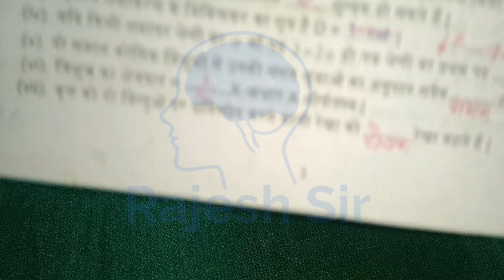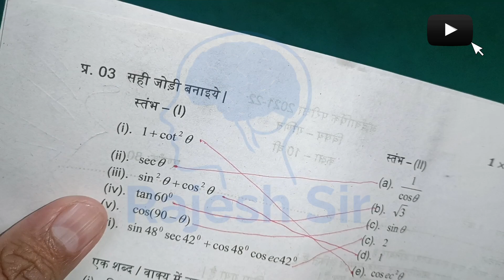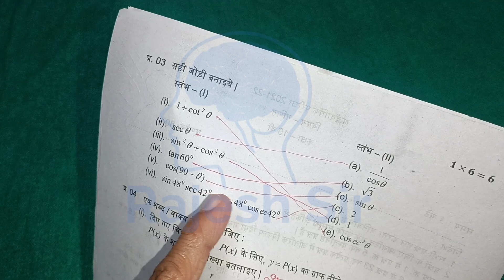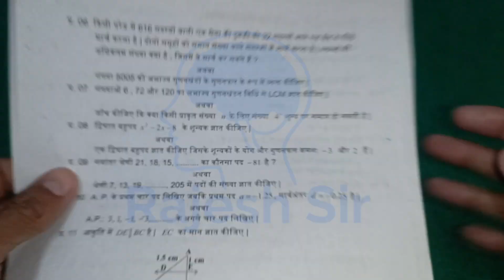सेट सी कक्षा 10 गणित का अर्धवार्षिक पेपर 2023 24 | Set C class 10 maths ka ardhvarshik paper 2023 24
अर्धवार्षिक परीक्षा 2023 कक्षा 10  गणित पेपर

कक्षा 10 गणित का अर्धवार्षिक परीक्षा पेपर

कक्षा 10 अर्धवार्षिक पेपर विषय गणित

अर्धवार्षिक परीक्षा पेपर कक्षा 10 गणित 2023

कक्षा दसवीं का अर्धवार्षिक परीक्षा पेपर 2023

अर्धवार्षिक परीक्षा 2023 कक्षा दसवीं गणित पेपर

कक्षा दसवीं गणित का अर्धवार्षिक परीक्षा पेपर

अर्धवार्षिक परीक्षा 2023 कक्षा दसवीं गणित

अर्धवार्षिक परीक्षा 2023 24 कक्षा दस गणित

कक्षा दसवीं गणित अर्धवार्षिक परीक्षा पेपर

kaksha 10 ganit ka ardhvarshik paper

ardhvarshik pariksha paper kaksha 10

class 10th ganit ka ardhvarshik paper

half yearly exam paper 2023 kaksha 10

ardhvarshik pariksha 2023 ganit 10th

half yearly paper class 10th ganit

class 10th ganit ka half yearly paper

अर्धवार्षिक परीक्षा 2023 कक्षा

ardhvaarshik

kaksha dasvin ka ardhvaarsik paper

kaksha dasvin ganit ka paper

कक्षा दसवीं का गणित का पेपर

ganit ka paper ardhvaarshik

अर्धवार्षिक परीक्षा कक्षा दसवीं गणित का पेपर

dasvin ka ardhvaarshik paper

गणित का पेपर अर्धवार्षिक

ardhvaarshik paper kaksha 10 ganit

dasvin ka ganit ka paper

कक्षा दसवीं का

kaksha dasvin ka ganit ka paper

kaksha dasvin

अर्धवार्षिक परीक्षा कक्षा दसवीं

कक्षा दसवीं का गणित का पेपर अर्धवार्षिक

kaksha dasvin ka ardhvaarsik

अर्धवार्षिक परीक्षा कक्षा 10वीं विज्ञान का पेपर

kaksha dasvin ardhvaarshik

dasvin

dasvin ka paper ardhvaarshik

kaksha dasvin ardhvaarshik

kaksha dasvin ganit ka ardhvaarsik paper

अदवार्षिक परीक्षा

kaksha dasvin ardhvaarshik paper

advarshik pariksha kaksha 10

kaksha dasvin vishay ganit ka paper

अर्धवार्षिक पेपर कक्षा दसवीं गणित

 कक्षा दसवीं का अर्धवार्षिक पेपर

 advarshik pariksha kaksha dasvin

 ardhvaarshik

kaksha dasvin ardhvaarshik science

ardhvaarshik paper ganit ka

 अर्धवार्षिक पेपर दसवीं का गणित का पेपर

 कक्षा दसवीं गणित का पेपर अर्धवार्षिक

 ardhvaarshik ganit ka paper

 ardhvaarshik pariksha ganit ka paper

 अर्धवार्षिक पेपर कक्षा दसवीं

अदवार्षिक पेपर

कक्षा 10वीं विषय गणित

कक्षा दसवीं अर्धवार्षिक परीक्षा गणित

गणित का पेपर दसवीं का

ganit ka paper ardhvaarsik

ardh varshik pariksha class 10th

ardhvaarshik paper dasvi ka ganit

ardhvaarshik paper ganit

dasvin ka paper ganit ka

kaksha dasvin ardhvaarshik

kaksha dasvin ganit ardhvaarsik

kaksha dasvin ardhvaarshik

अर्धवार्षिक परीक्षा कक्षा 10वीं विषय गणित

अर्धवार्षिक परीक्षा 2023 कक्षा 10वीं विषय गणित

कक्षा 10 अदवार्षिक परीक्षा गणित

अर्धवार्षिक परीक्षा कक्षा दसवीं गणित

गणित का पेपर अर्धवार्षिक कक्षा 10

अदवार्षिक परीक्षा कक्षा 10वीं विषय गणित

अर्धवार्षिक परीक्षा कक्षा 10 2023

कक्षा 10 गणित अर्धवार्षिक पेपर

अर्धवार्षिक परीक्षा 2023 कक्षा दसवीं

कक्षा 10 का अदवार्षिक पेपर

कक्षा दसवीं अर्धवार्षिक परीक्षा 2023

ardhvarshik pariksha kaksha 10

ardhvarshik pariksha kaksha dasvin ganit

अर्धवार्षिक परीक्षा 2023 कक्षा 10 गणित

kaksha dasvin ardhvarshik Pariksha paper

गणित का पेपर दसवीं

कक्षा दसवीं का गणित का पेपर 2023

rajesh sir

ardhvarshik pariksha 2023 vishay ganit

दसवीं का अर्धवार्षिक पेपर गणित का

 ardhvarshik pariksha vishay ganit

दसवीं का गणित का पेपर अर्धवार्षिक

kaksha dasvin ardhvarshik paper

कक्षा दसवीं का अर्धवार्षिक पेपर गणित

dasvin ka ganit ka paper ardhvarshik paper

class 10th maths half yearly question paper

class 10th maths half yearly syllabus

class 10th maths half yearly question paper 2023

class 10th maths half yearly paper

class 10th maths half yearly

class 10th maths half yearly exam

class 10th maths half yearly paper 2023 solved

class 10th maths half yearly sample paper

class 10th maths half yearly revision